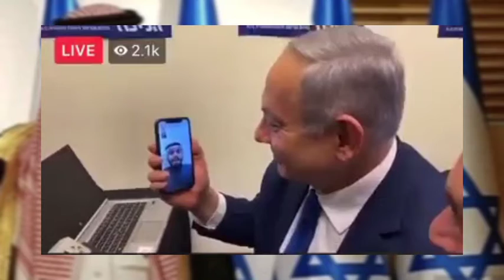فيديو صادم : الإعلامي السعودي يهاتف نتنياهو من الرياض ويؤكد على دعمه له في الانتخابات